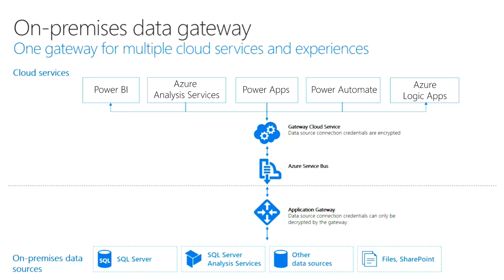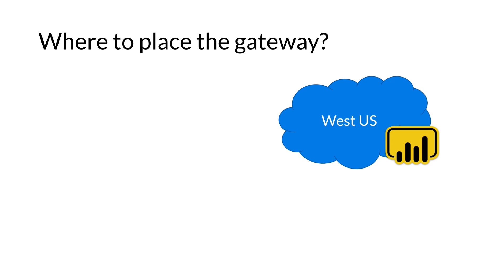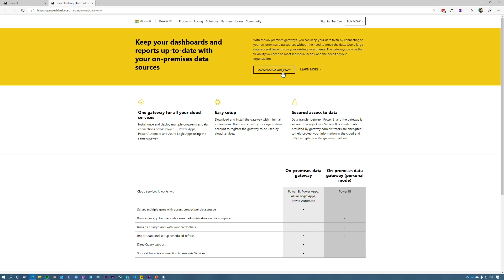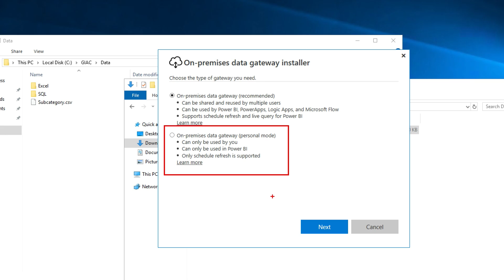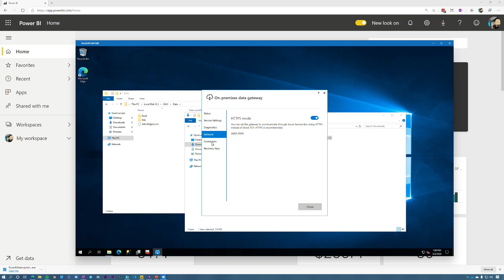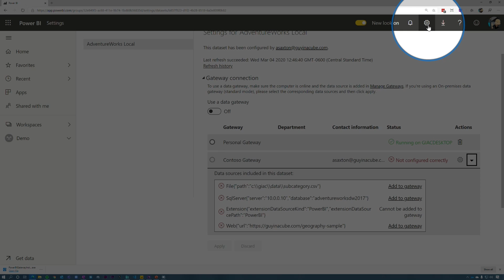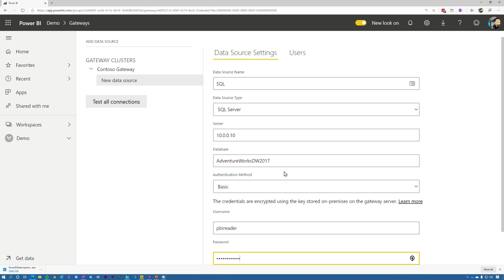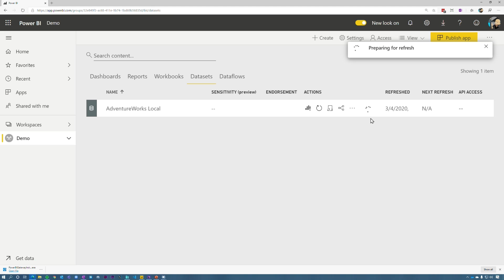Get started with the Power BI Gateway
Get to know what the Power BI Gateway is along with how to get it setup for scheduled refresh of imported data.